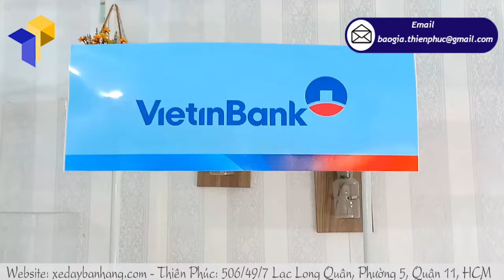Thiên Phúc xưởng sản xuất booth nhựa sampling lắp ráp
Tên Sản Phẩm: booth nhựa sampling VIETTIN BANK
Quy Cách Kỹ Thuật:
+ Phần quầy 0.78m  x 1.6m
+ Phần tấm logo phía trên là 0.3×0.8m chất liệu decal ngoài trời, cắt sát để cán bồi lên bề mặt bàn và tấm logo
+ Hai cây chống nối với logo và phần quầy bằng thép ống sơn trắng
+ Chất liệu : Toàn bộ sản phẩm được làm bằng nhựa dẻo cao cấp, có ngăn để đồ
+ Bao bì :  Túi vải không dệt có khoá kéo, quai xách
+Trọng  lượng quầy 7Kg , tháo lắp gọn nhẹ tiện dụng
Yếu tố quan trọng làm nên một booth nhựa sampling lưu động hiệu quả là sự thu hút, nổi bật chúng. Làm sao phải hấp dẫn, mới lạ, chuyển tải được thông điệp ngay khi khách hàng nhìn vào quầy nhựa sampling lắp ráp.
Đặc điểm của booth nhựa sampling lắp ráp này là mang tính lưu động, có thể di chuyển dễ dàng và dễ vận hành. Thường thì các điểm bán hàng lưu động như vậy chủ yếu để tăng tính tương tác với người dùng của các công ty có hệ thống chuỗi cửa hàng.

Với bề dày kinh nghiệm trong lĩnh vực sản xuất các booth nhựa sampling lắp ráp, cùng lực lượng thợ lành nghề và nhà xưởng chuyên nghiệp, xưởng sản xuất Thiên Phúc chúng tôi đảm bảo đưa đến chất lượng dịch vụ và giá tốt nhất cho quý khách hàng.Với nhà xưởng và đội ngũ thợ chuyên nghiệp, chúng tôi cam kết đáp ứng các yêu cầu kỹ thuật khắt khe của khách hàng. Đến với Thiên Phúc chắc chắn khách hàng sẽ hài lòng về sản phẩm booth nhựa sampling và dịch vụ mà chúng tôi mang lại.

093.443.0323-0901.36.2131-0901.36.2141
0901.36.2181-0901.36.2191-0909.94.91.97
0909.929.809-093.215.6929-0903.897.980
Thời gian làm việc:
8h–17h30 Thứ2–Thứ7
Thu Hà (admin) –Thiên Phúc Company